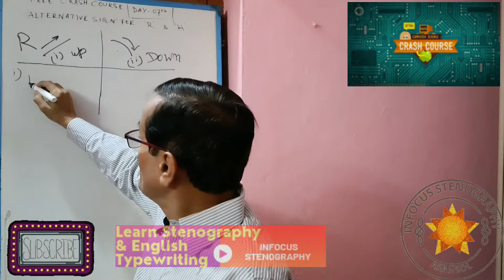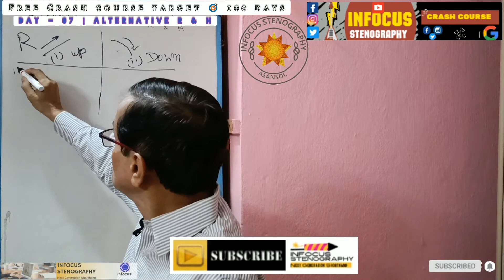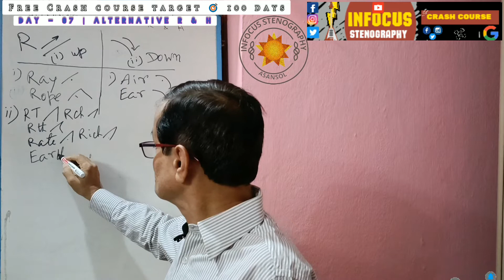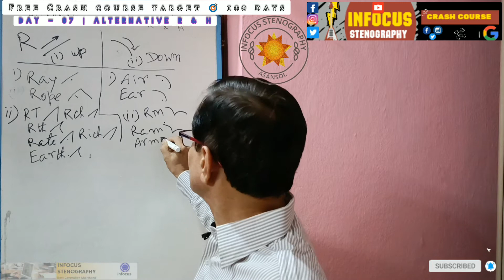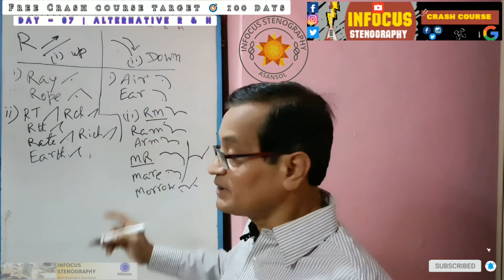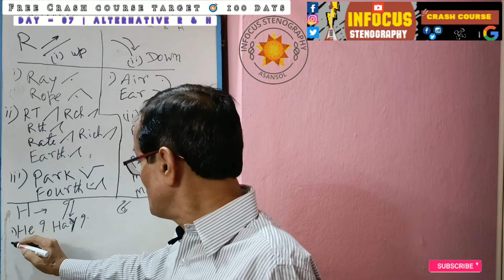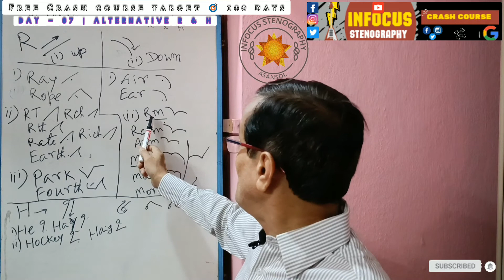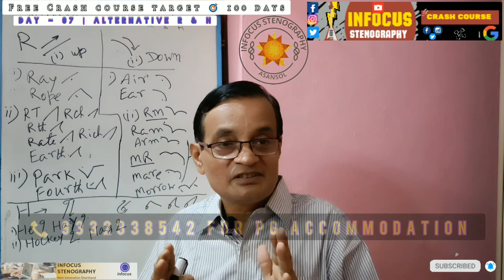DAY-07|ALTERNATIVE R & H|FREE CRASH COURSE|100 DAYS TARGET|COMPLETE SHORTHAND COURSE|1st on YOUTUBE